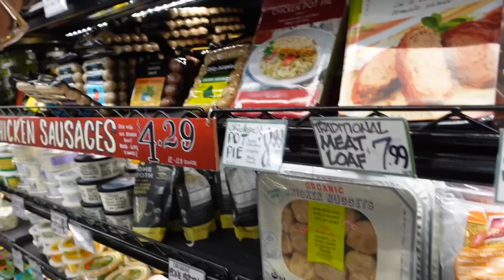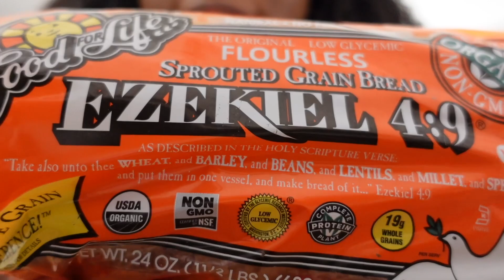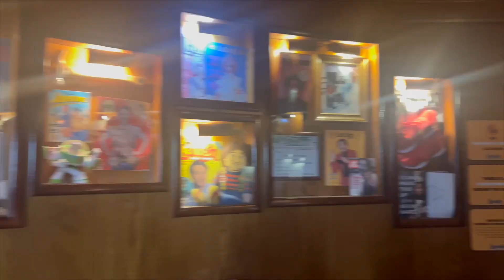DAY IN MY LIFE 🌟 Trader Joe's Haul, KBBQ Feast & A Comedy Show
🛒 First up, we're off to Trader Joe's for grocery shopping - back home, my husband and I unveil our treasures with a shopping haul.

Then, it's off for a delicious Korean BBQ feast - watch us indulge in all the sizzling goodness! 🥩🍴

Finally we head to Hollywood for a dose of laughter at the Laugh Factory for Chocolate Sundays! 🎤

Come along and let's share some laughs and good food together! 🌟🍫🤣"